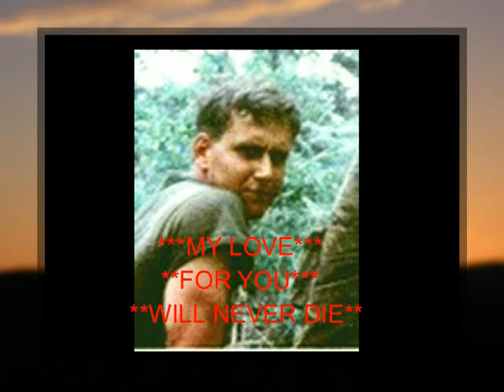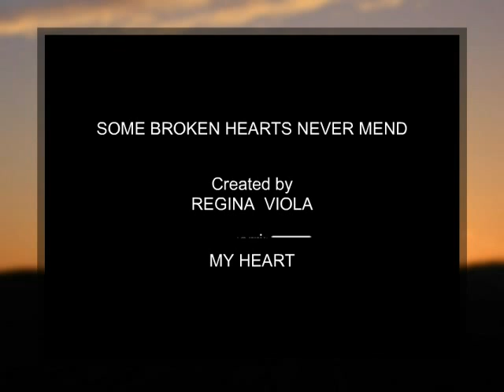SOME BROKEN HEARTS NEVER MEND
DON WILLIAMS..SOME BROKEN HEARTS NEVER MEND